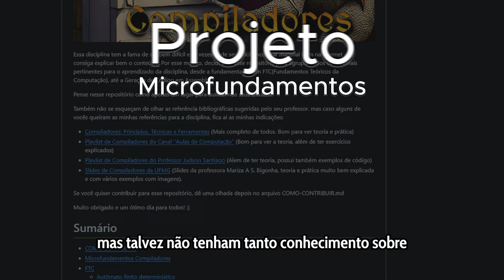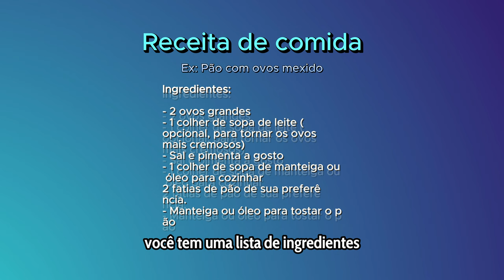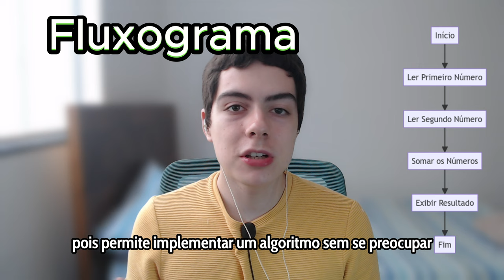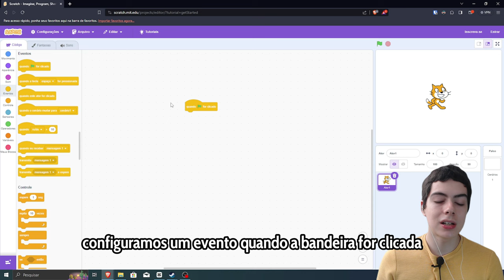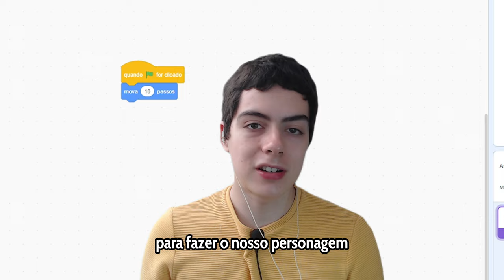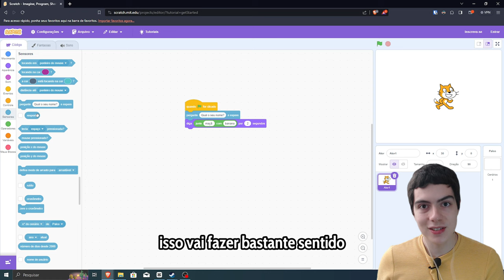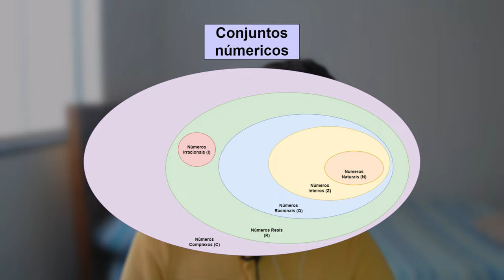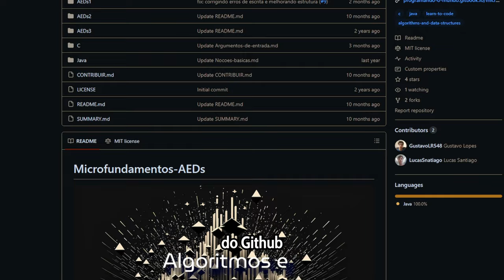Introdução à Algoritmos e Estruturas de Dados 1 - Conceitos inicias e características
Bem-vindo à nossa série de Algoritmos e Estruturas de Dados, que faz parte do nosso projeto chamado "Projeto Microfundamentos" que tem como objetivo o aprendizado de conceitos e disciplinas de Ciência da Computação de forma agil, intuitiva e mais importante, fácil de entender! Neste primeiro vídeo, Vamos começar nossa jornada por este tópico, conceituando alguns termos e características importantes sobre algoritmos e programação.

🔍 O que você aprenderá:

- Definição e importância de algoritmos.
- Relação entre algoritmos e programação.
- Exemplo prático com a linguagem de programação Scratch.
- Características fundamentais de um algoritmo: Finitude, Definição, Entrada, Saída e Efetividade.
- Introdução às Estruturas de Dados e sua aplicação prática.

Material de terceiro usado

0:00 - Introdução
1:06 - O que é Programação, e sua relação com Algoritmos
3:56 - Nossa primeira experiência de Programação, Scratch
6:38 - Características dos Algoritmos
10:40 - O que são Estruturas de dados?
12:17 - Outro